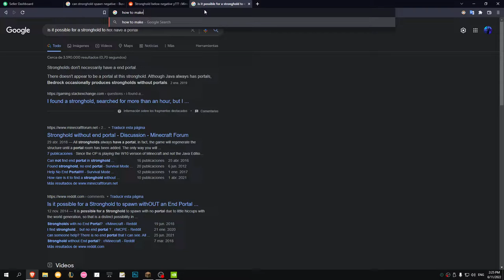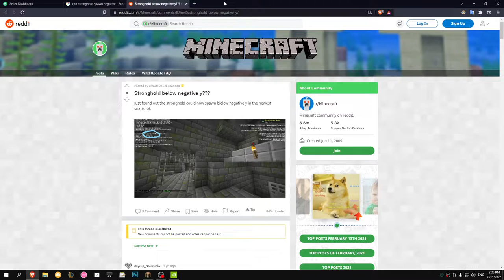April reading Minecraft's ending poem for 7 minutes straight for no apparent reason